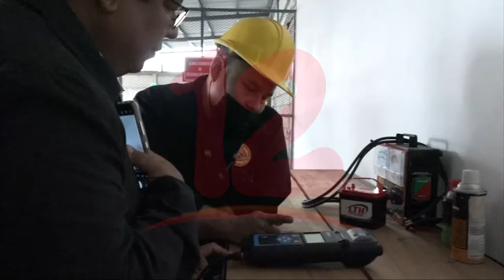FENICOOTAXI lanza nuevo servicio para sus clientes y afiliados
Noticias12Nicaragua FENICOOTAXI lanza nuevo servicio, sobre el seguimiento que se necesita para un vehículo de transporte como son las baterías, donde también se le brindará un respaldo para las garantías de baterías LTH.